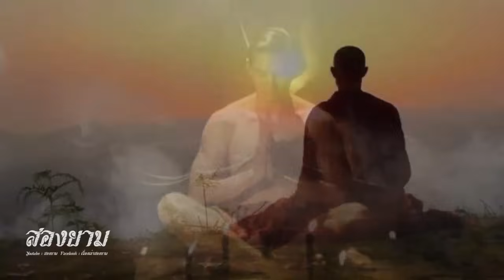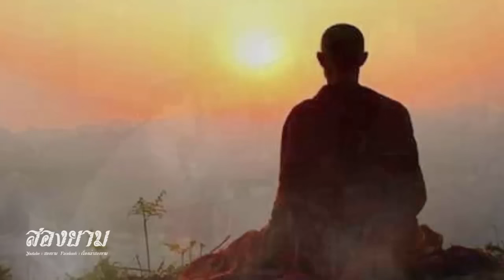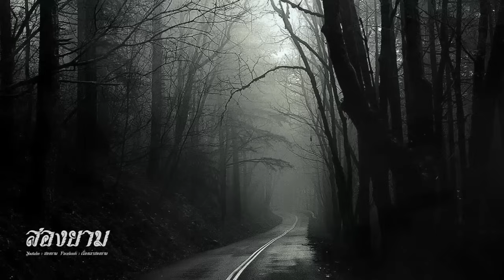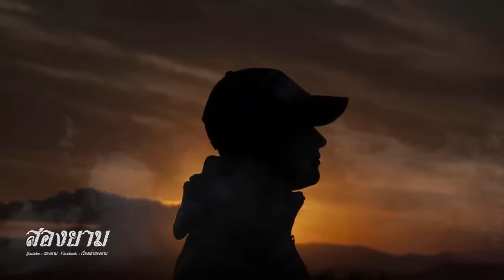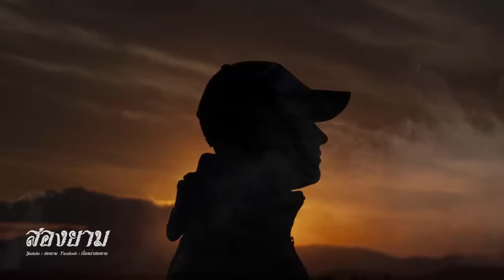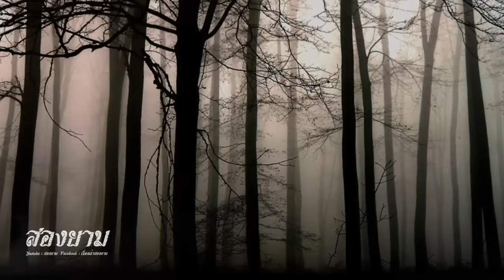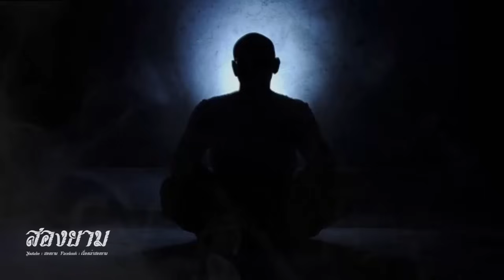วิชาแม่พระธรณีคุ้มเกล้า (ไพฑูรย์ พันธุ์เชื้องาม) | สองยาม